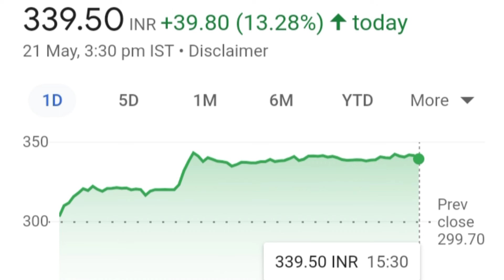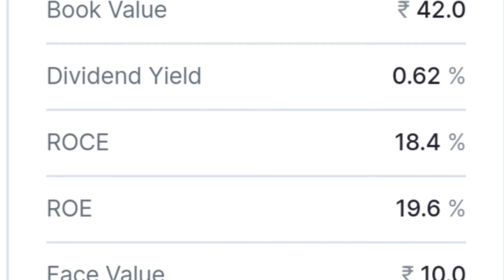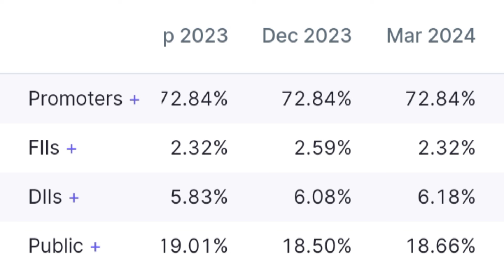RVNL शेयर buy करने से पहले देखें target price rvnl stock beginner share market#target price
RVNL शेयर buy करने से पहले देखें target price rvnl stock beginner share market#target price#analytics
RVNL share buy karne se pahle dekhe target price
rvnl
rvnl analytic
share market beginner learn to step by step
share market
stock
invest
investing
online money
stock market
share market
online money
stock market make money
stock market beginner
stock market new invester
grow money
stock Market trading
stock trading
how to make money stock market
how to money stock
how to make money step by step
stock market mein kaise nivesh Karen
stock market ke basic rule
beginner investors
beginner investing kaise start karen